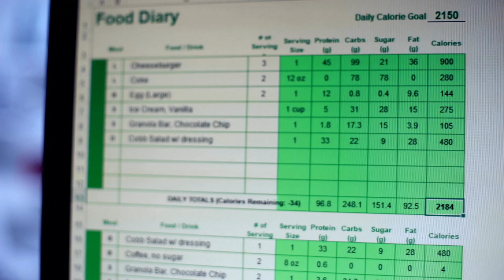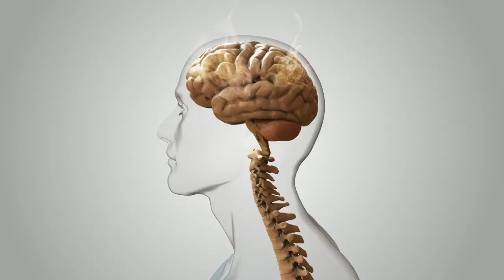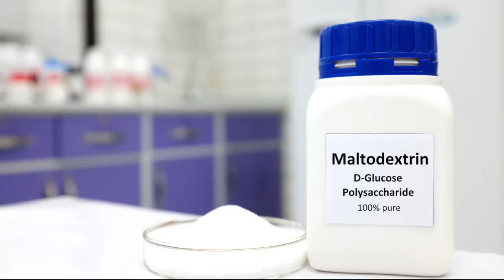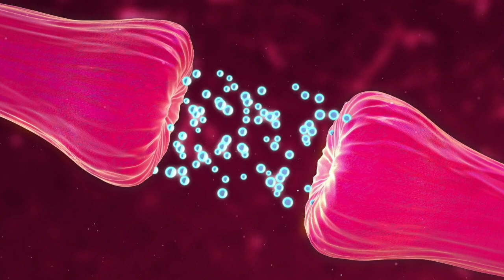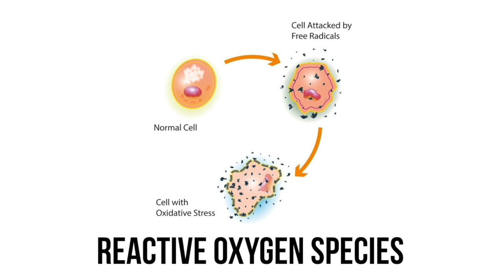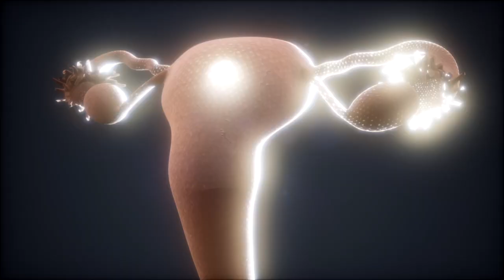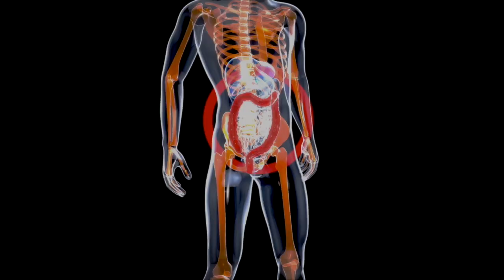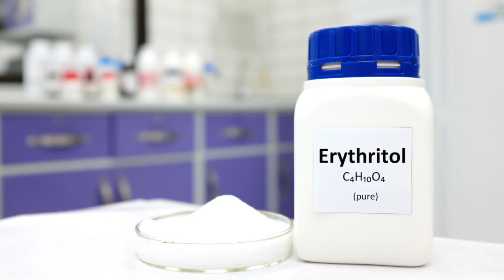Is Aspartame Bad for You? SHOCKING Science Reveals the Truth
Aspartame - why is this stuff even legal? If you want to know aspartame's bad side, this video will shock you. Aspartame is everywhere, from our chewing gum to our drinks to processed foods of all kinds. Is aspartame safe? Not really. Learn all about what it does to your body and brain before you reach for the sugar-free option - this video explains why.

Wendy Myers, FDN-P, NC, CHHC is a best-selling author, podcast host, and expert in detoxification, specializing in the adverse effects of heavy metal exposure. Wendy founded Myers Detox to share her research and support people in restoring wellness with natural detox solutions.